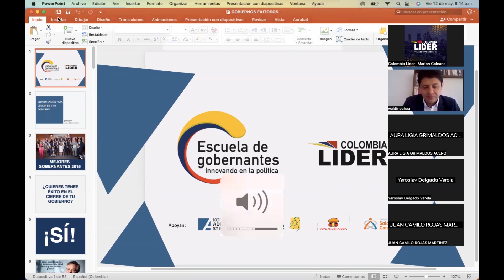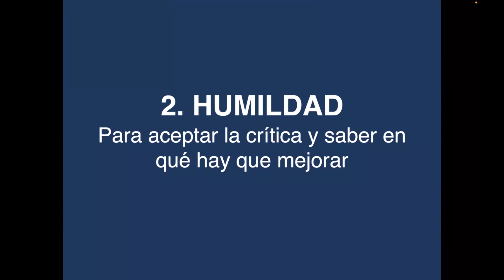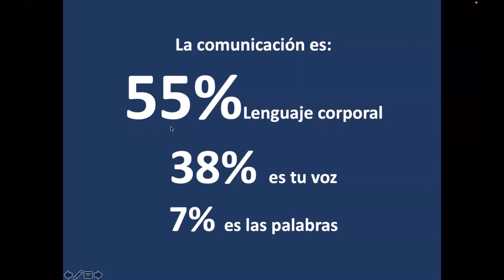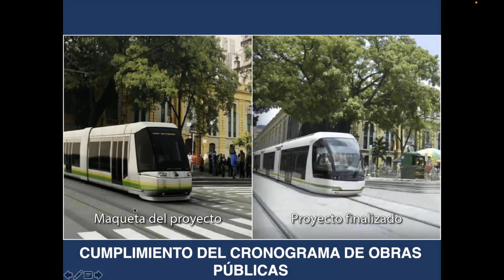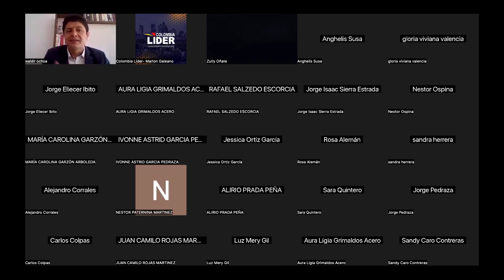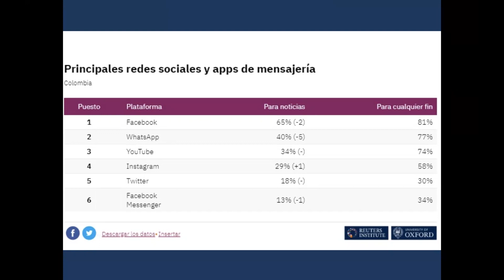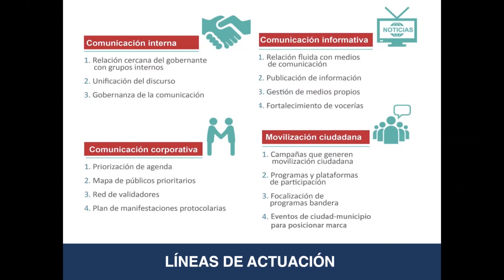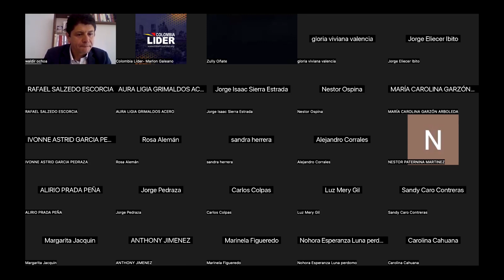Cierres de gobierno exitosos - Waldir Ochoa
Colombia Líder en alianza con la Fundación Konrad Adenauer, Seguros Bolívar,  Banco Davivienda y la Fundación Saldarriaga Concha, en el marco de la Escuela de Gobernantes; innovando en la política, realizaran procesos de formación, cualificación y acompañamiento de los equipos de gobierno, que permita incentivar los escenarios de cooperación y empalme entre las administraciones salientes y las entrantes; así como realizar un balance de gestión y fijación de prioridades de continuidad y cambio.